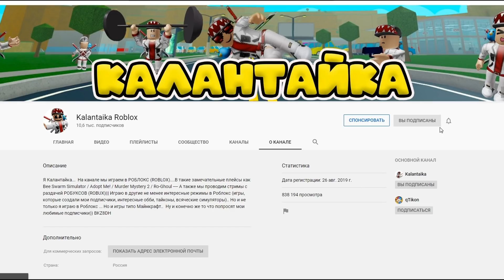ДЕЛАЕМ МАРМЕЛАДНЫХ МИШЕК В СИМУЛЯТОРЕ ПЧЕЛОВОДА РОБЛОКС! BEE SWARM SIMULATOR!